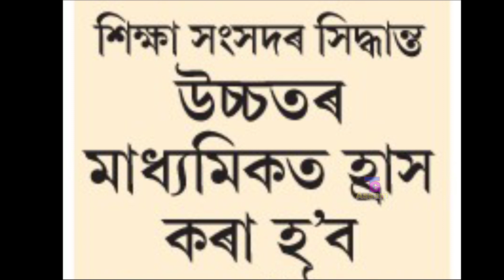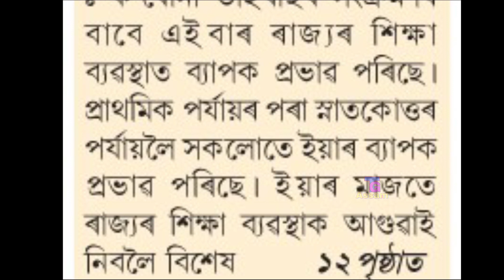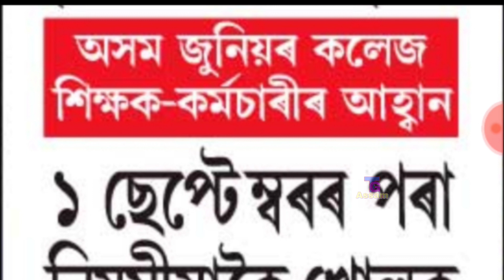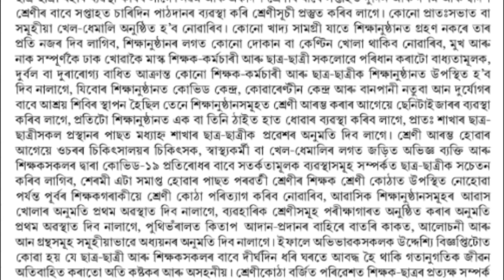BIG NEWS //School College Won't Reopen In September //Hslc Exam 2021 Postponed//Teaching Guru Assam